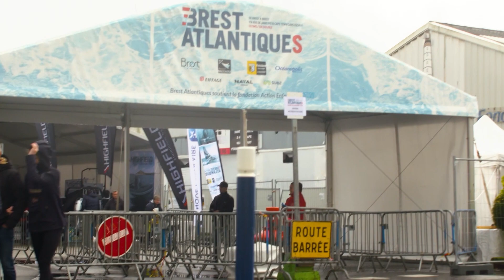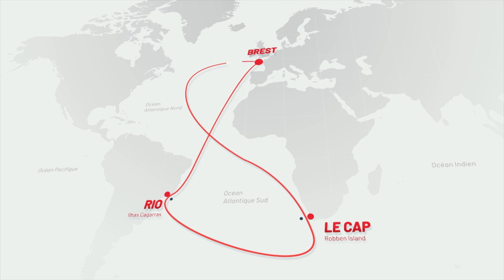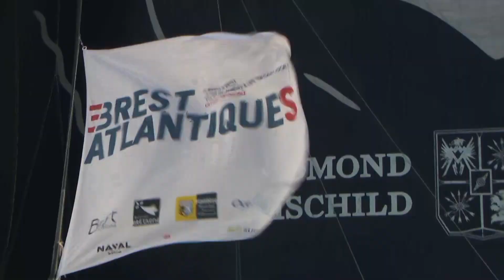All the Action from the 2019 Brest Atlantiques | Sailing | Trans World Sport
All the action and drama from the inaugural Brest Atlantiques sailing race featuring some of the world’s best sailors.